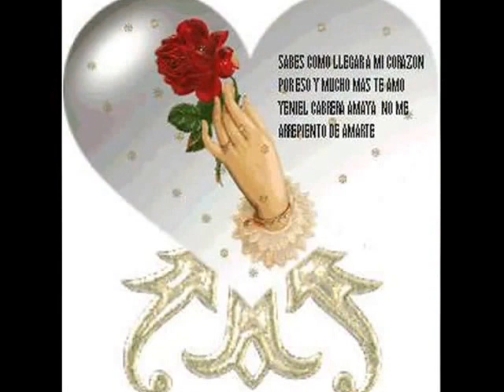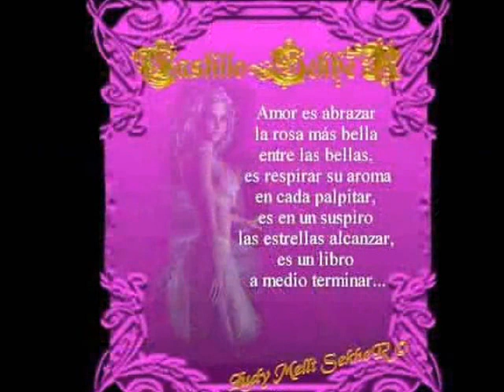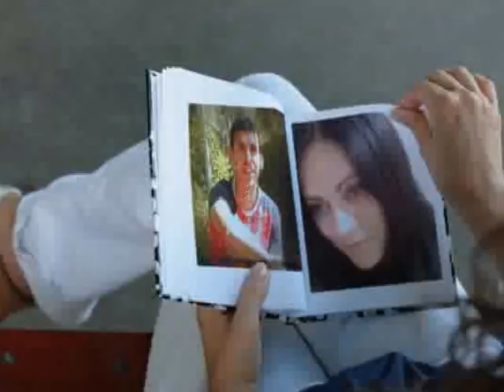MI MUJER JUN.19.2010.wmv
TE AMO PRECIOSO CLARO QUE QUIERO SER TU ESPOSA TU MUJER TE AMO